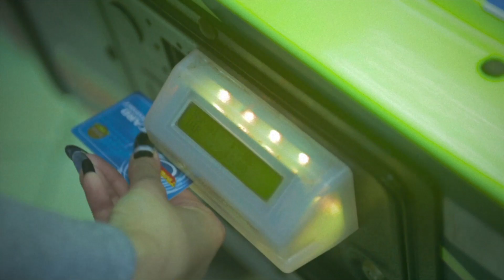Topshop Girl - Chloe Choo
The unpredictable Chloe Choo loves minimalist elegance with an unconventional twist; clean and sleek silhouettes are her signature style. Less is more we say!

Check out @Topshop_sg Instagram page for more information on the upcoming girls we love!